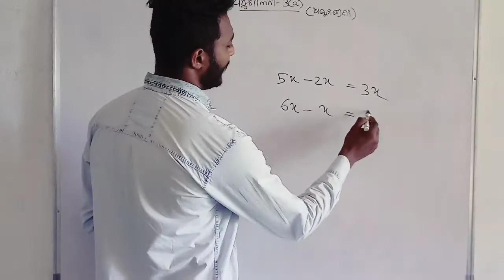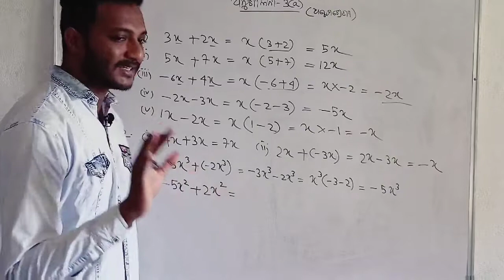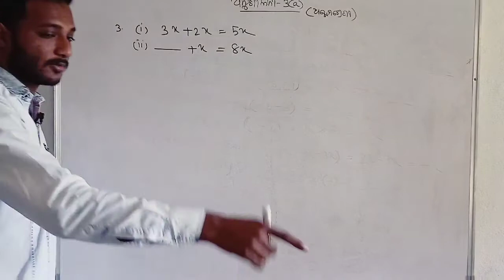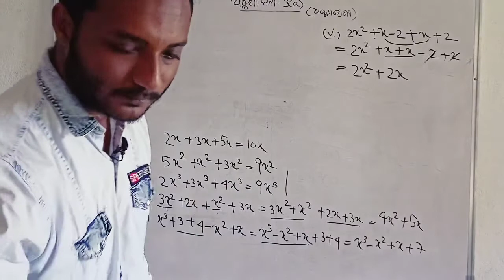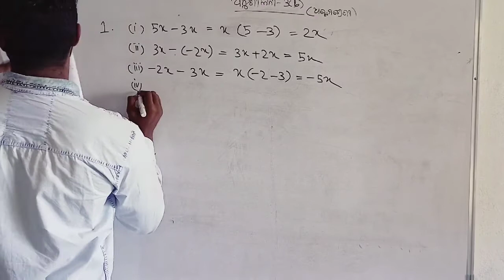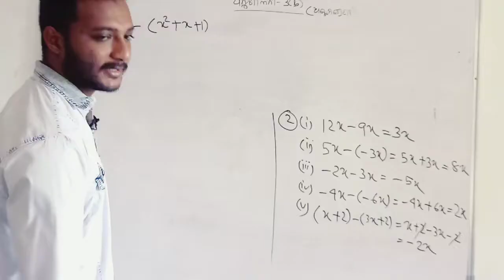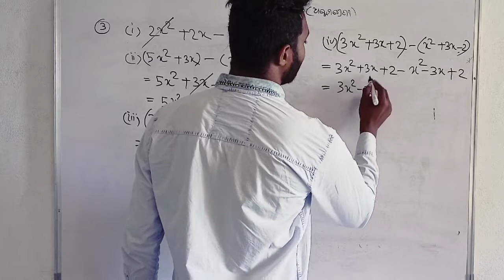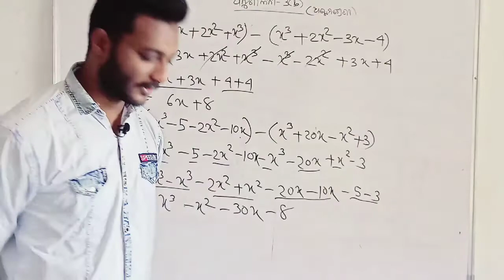8th Class mathematics || Algebraic Expression || odia medium || Exercise-3(a) and Exercise-3(b)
In mathematics, an algebraic expression is an expression built up from integer constants, variables, and the algebraic operations. For example, 3x² − 2xy + c is an algebraic expression. Since taking the square root is the same as raising to the power, is also an algebraic expression.

If x is 6, then the expression has a value of 15. So 9 + x is an algebraic expression.

CLASS 8th MATHEMATICS OF ODIA MEDIUM SCHOOL

EXERCISE- 3(a) AND EXERCISE-3(b) question answers